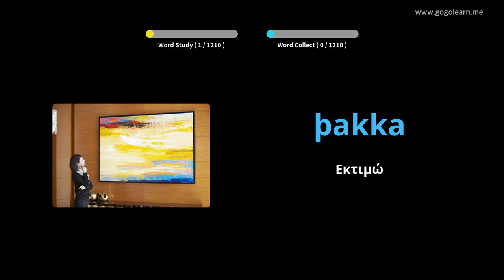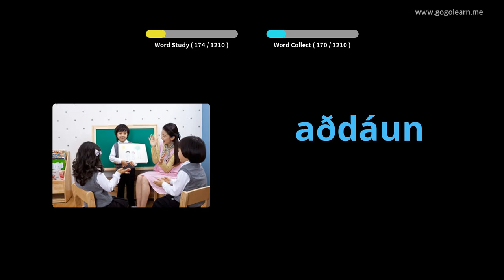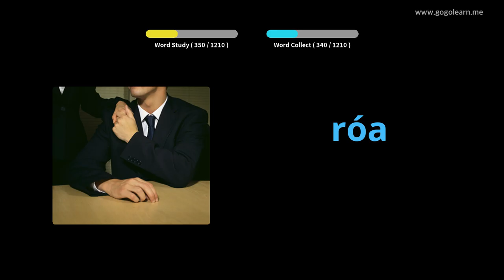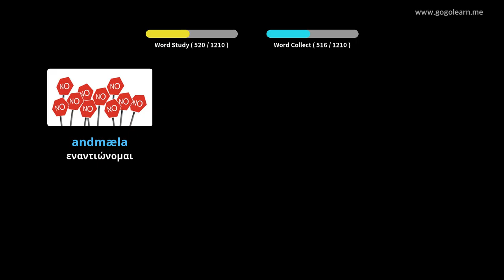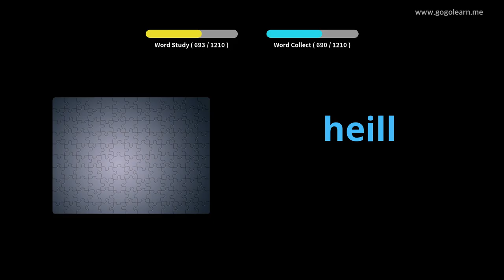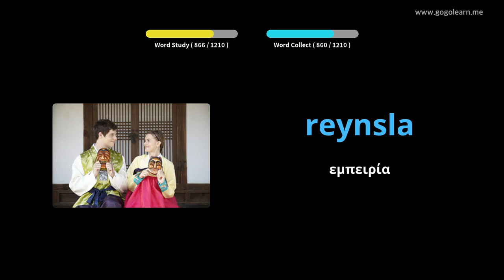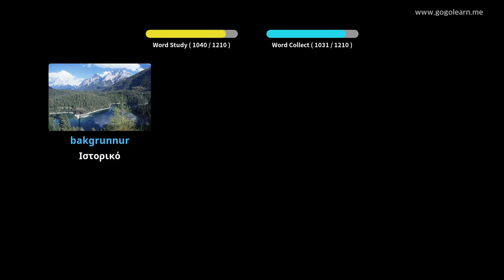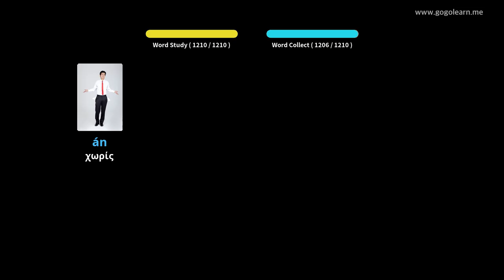Ισλανδός φοιτητής λεξιλογίου | Golearn